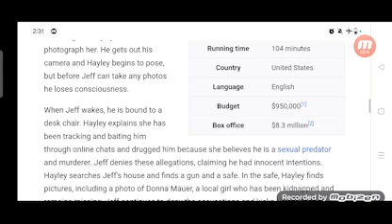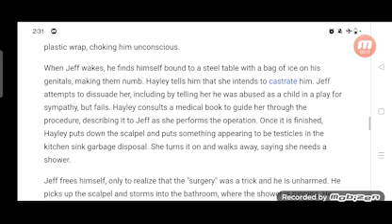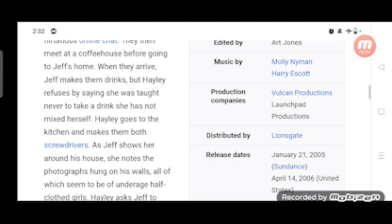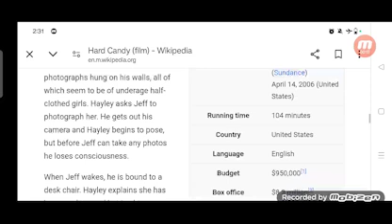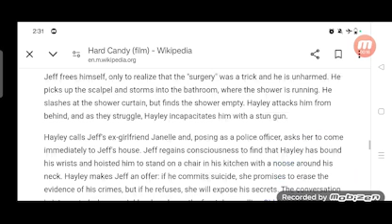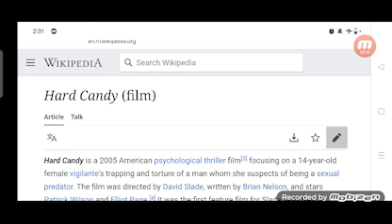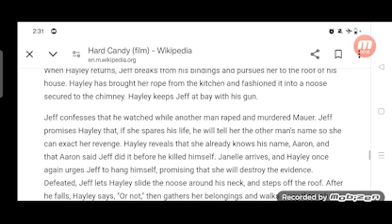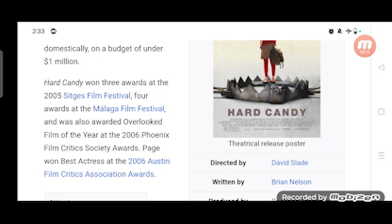Hard Candy Full Movie Story Teller / Facts Explained / Hollywood Movie / Elliot Page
In this video we will tell you Full Movie Story Hard Candy.